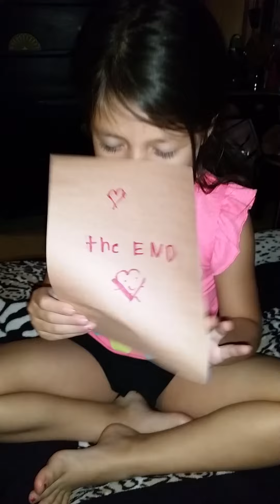Happy Mother’s Day To Me! Sophia made me a special card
My baby girl Sophia Marie suprised me with this beautiful card she made just for me. I love my princess so much.💕 💖 💋 👪 😍 😙 👸